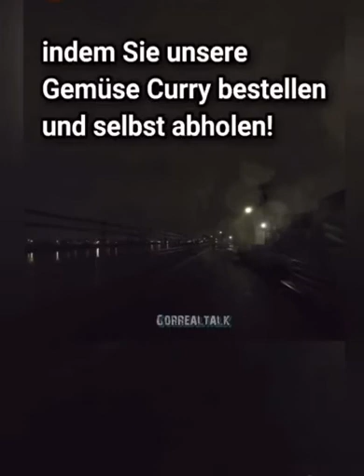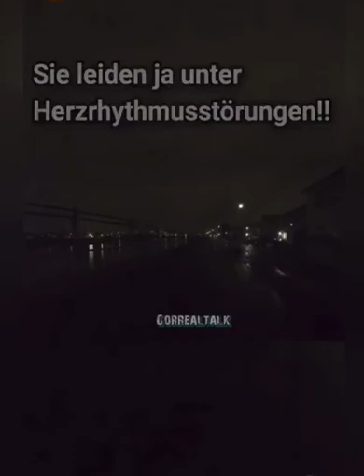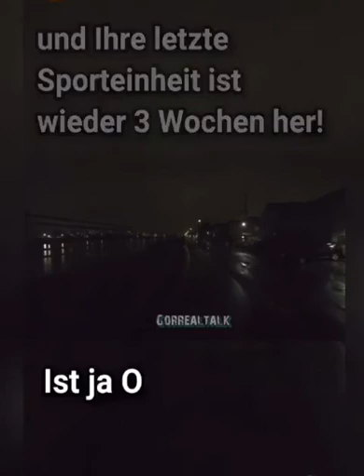Google Cloud Big Health Data - Chicken Curry mit DroneExpress India im Jahre 2039 Herr Bauer Zone5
Google Cloud Big Health Data - Chicken Curry mit DroneExpress India im Jahre 2039 - Herr Bauer aus Zone 5 Biolink ID - DNA-Check - by GORREALTALK